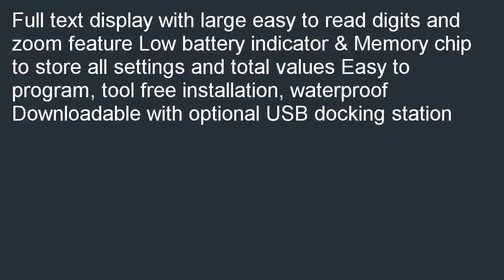Sigma Sport ROX 5.0 Cyclocomputer Black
Best savings  B00CUJI25E/?tag=newyaka-20 Sigma Sport ROX 5.0 Cyclocomputer, Black overstock. Discount: Sigma Sport ROX 5.0 Cyclocomputer, Black.